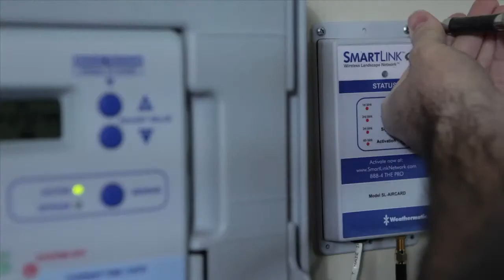WM Europe SmartLink Contractors HD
Control your irrigation system from anywhere you want. The new Smart-Link system provides the opportunity to connect your smartphone, tablet and PC to your irrigation system. The intelligent, affordable, web-based system landscape solution that dramatically reduces water usage and maximizes landscape beauty.